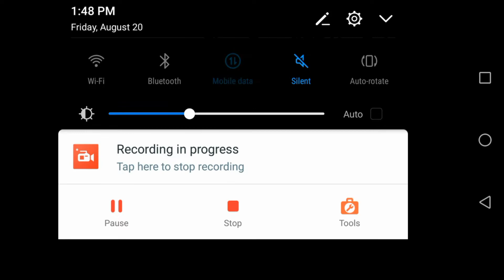How to get Ronaldinho in First Try[100CC]|Creating a Lag!!! Barcelona pack Opening Trick!!! In Pes21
Hi guys,
This Video about How to get Ronaldinho in First Try using 100CC only...By Creating A Lag and Hiting The Iconic Ronaldinho.
Follow the Steps and Win Ronaldinho...

Support 🙏